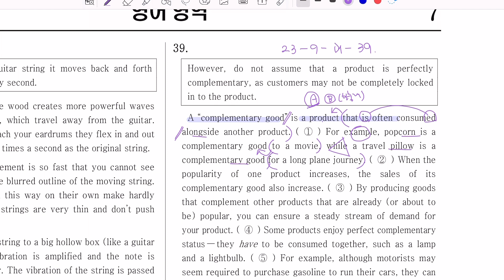2023년 9월 고1영어 39번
2023년 9월 고1영어 39번